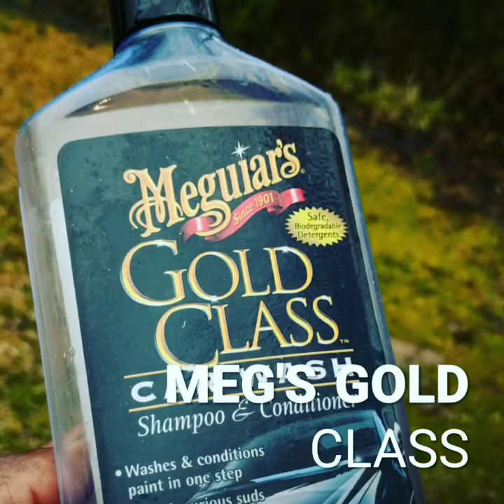The iK Foamer & Meg's Gold Class